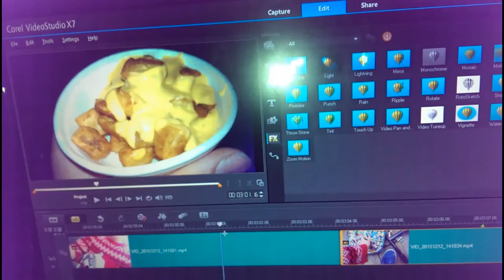Chong Life Chronicles: Episode 4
In this video you will see me beat Hooge. You will see Elise Cox throw candy. You will see Jojo be a beautiful kid. This video also features Evon Johnson, Sophie LeBlanc and Sydney Markham